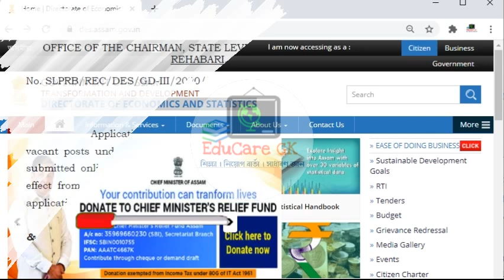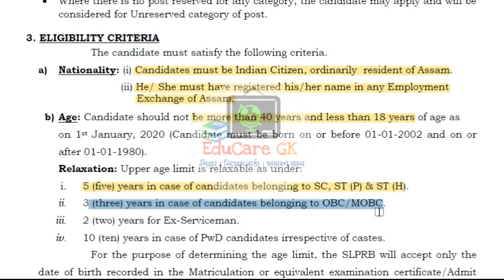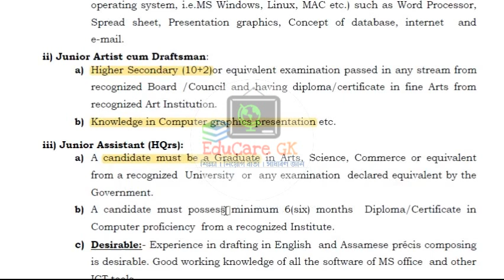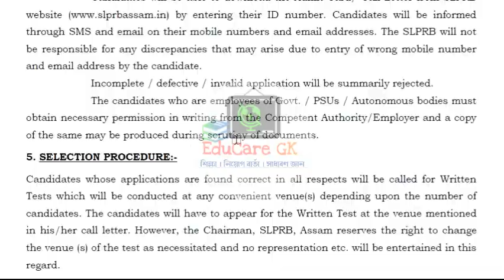Assam Govt Latest Vacancy of 133 Posts | Degree, HS,HSLC Pass | Online Apply from25 Sept | EduCareGK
নমস্কাৰ বন্ধুসকল... 🙏